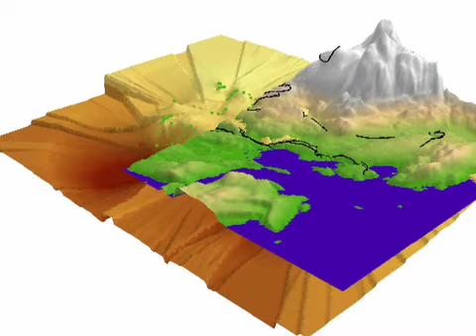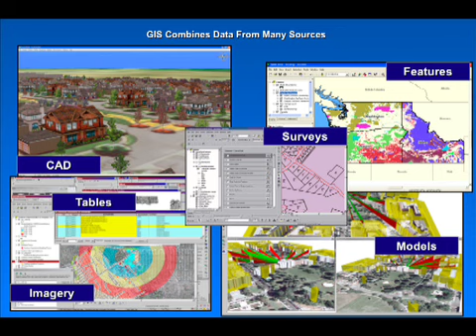GIS diploma Vancouver Island University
Advanced Diploma in GIS Applications online and in-class versions available